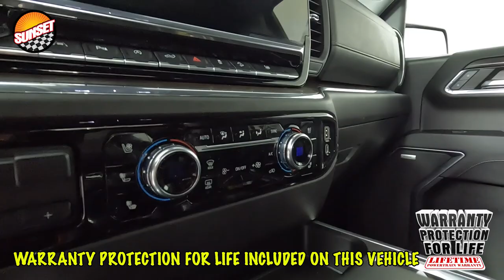2023 GMC Sierra 1500 SLT Truck 3GTUUDE81PG274048